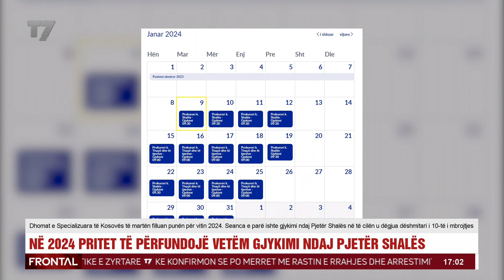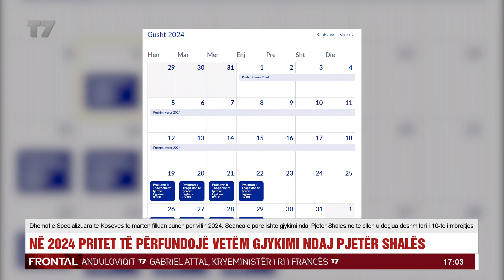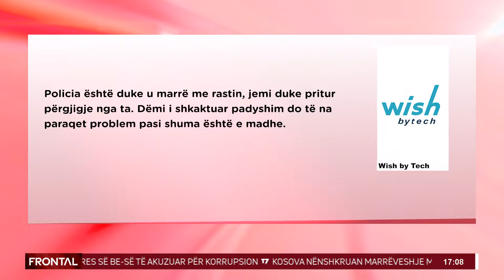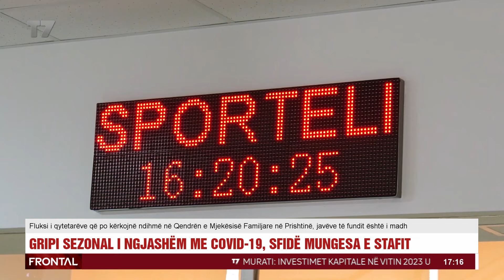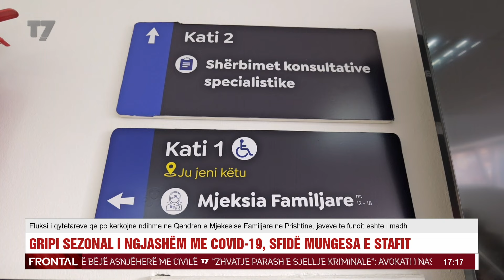Besnik Tahiri | FRONTAL | T7